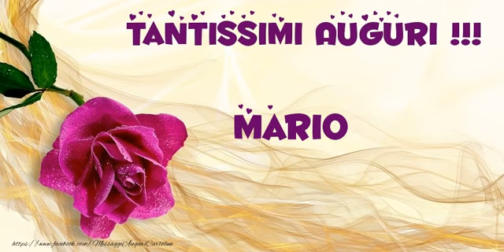Tanti auguri a te Mario!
Vi invitiamo a scoprire le nostre cartoline musicali di auguri! Tanti auguri a te Mario!